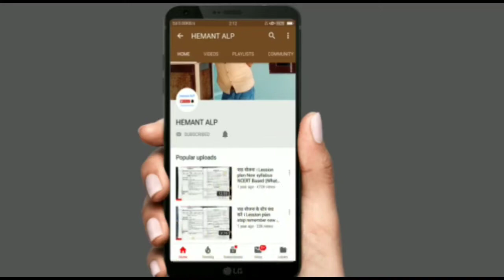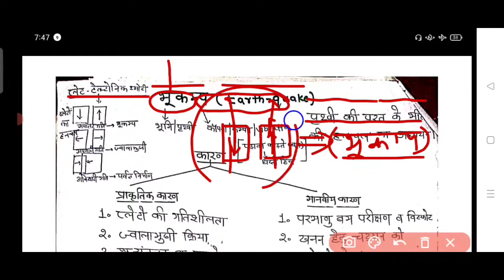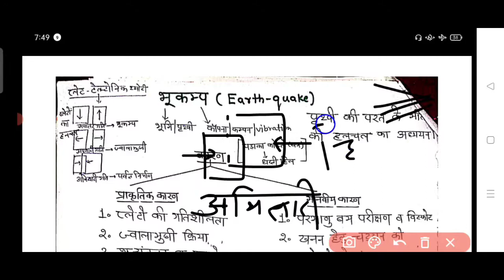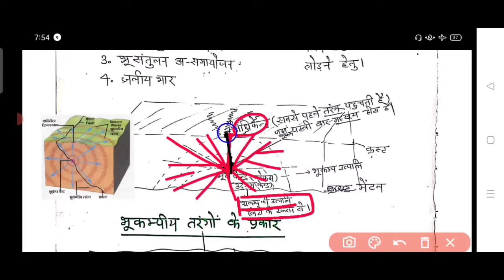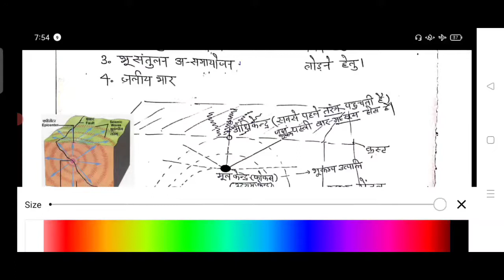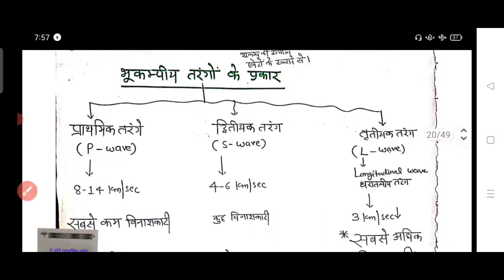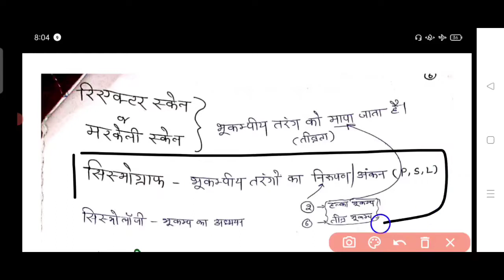भूगोल:भूकंप earthquake // for all primary & junior tet , Ssc gd, police lekhpal ctet stet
भूकंप के कारण
भूकम्पीय तरंगों के प्रकार
p तरंग
s तरंग
L तरंग
सिस्मोग्राफ